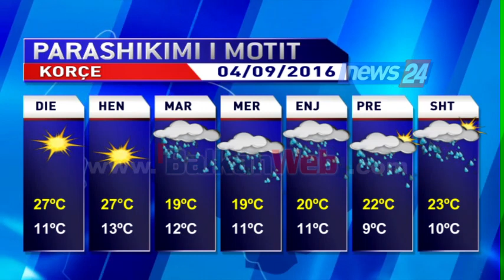Moti për sot 4 shtator